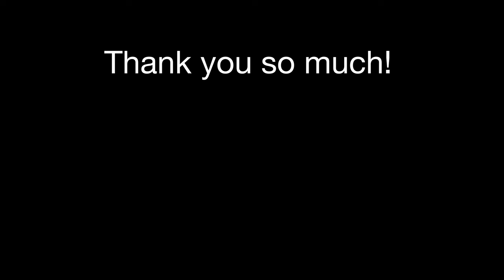I don't know where I belong. A 26 year old’s happily never after.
I find myself lonely at the age of 26, feeling extremely vulnerable yet cathartic. I got my happily ever after in my marriage, but there is a sense of belonging I yearn for. I want to belong.

Thank you for giving me the space to allow for my story :)

Timestamps:

00:00 intro
00:50 video structure!
1:55  friendships throughout the ages
8:25  friendships in NYC, in college
10:35 meeting my husband and how that changed things
13:22 I am lonely
15:57  what I have done in search of friends
18:15  the real issue with loneliness
20:22 why i started Youtube

~About me~
Hi! my name is Flaura.
I live in NYC with my husband and 4 pets.
We have 2 cats, Pebba (orange) and Snowie (white)
We have 2 dogs as well :) : Buttercup (chihuahua mix) and Bubble (corgi)

I post about my life living in NYC as an introvert, my fashion and home decor, and I make paintings!